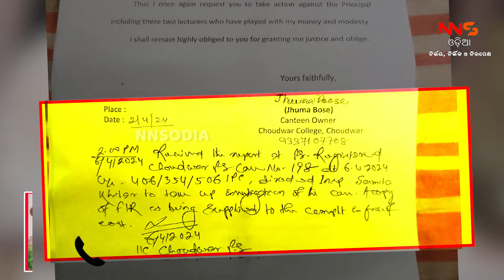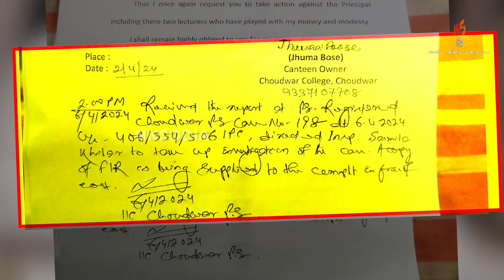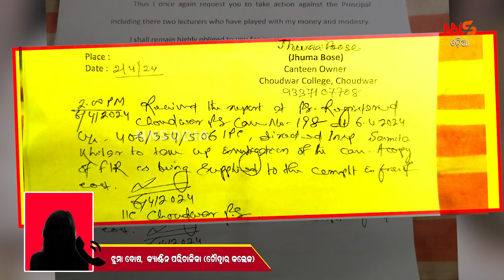ଚୌଦ୍ୱାର କଲେଜରେ ଚାଲିଛି କଣ ?